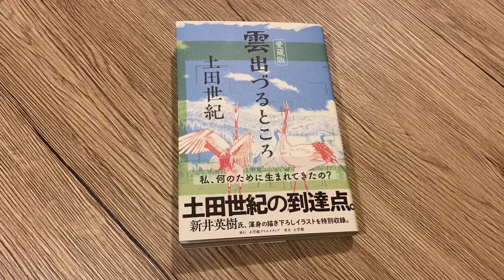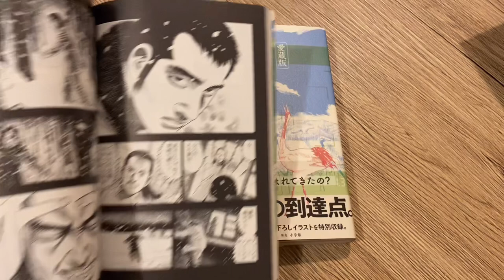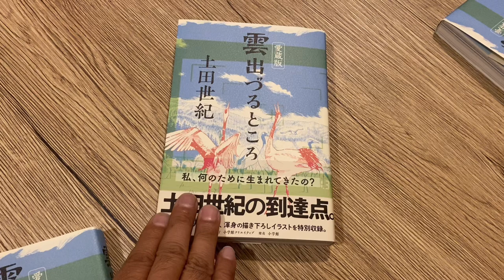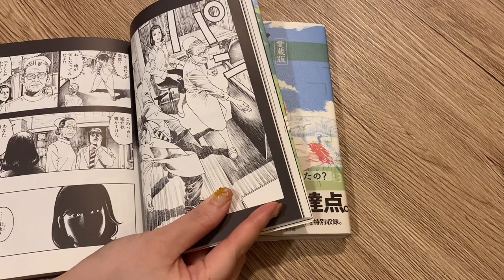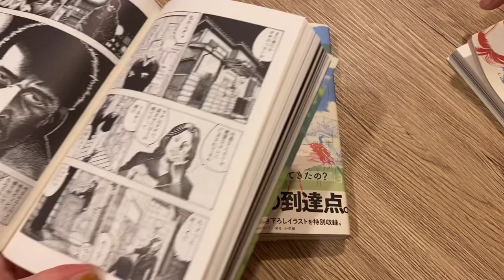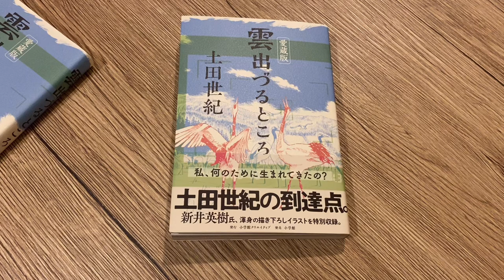サンデーマンガ倶楽部のアフタートーク。土田世紀『雲出づるところ』。ゲスト：メグマイルランドさん、穴水さん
サンデーマンガ倶楽部のアフタートークです。今回は「EP207 土田世紀『雲出づるところ』を語ろう！」収録後のアフタートークをお届けします。本編もぜひお聴きください。

サンデーマンガ倶楽部へのお便りや感想、レギュラー・ゲスト参加希望はこちらまで。